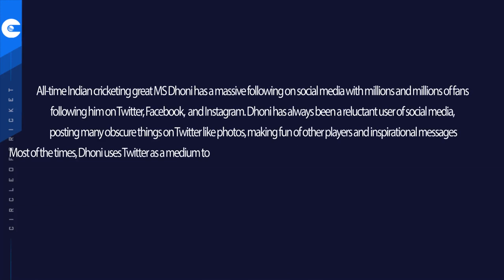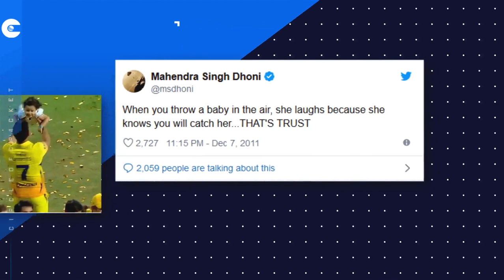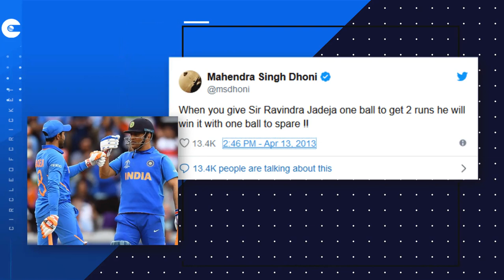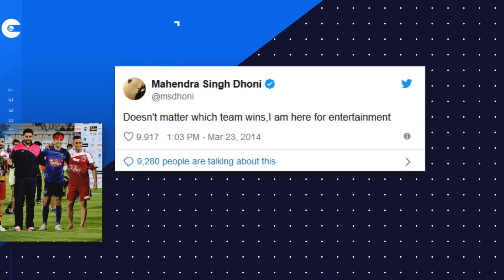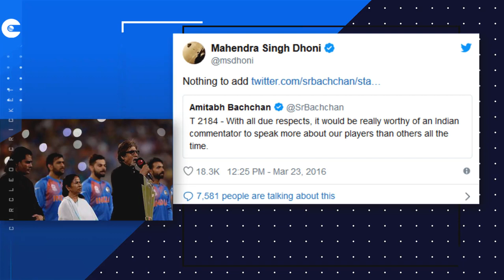7 all-time best tweets from MS Dhoni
7 times MS Dhoni turned savage on Twitter and posted Epic tweets